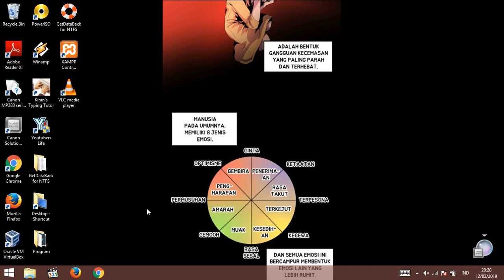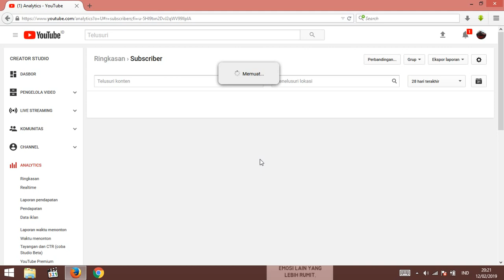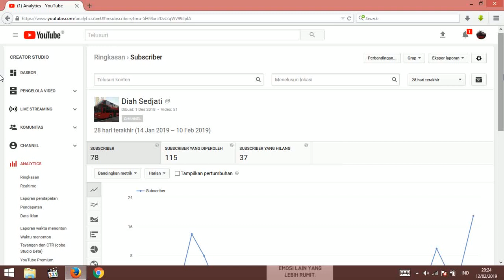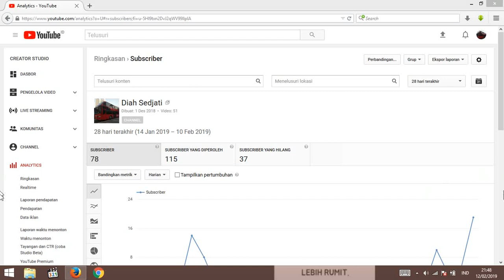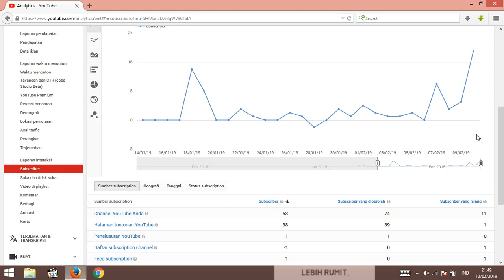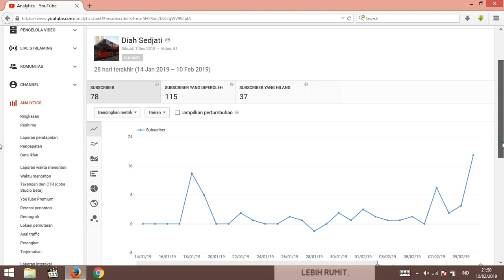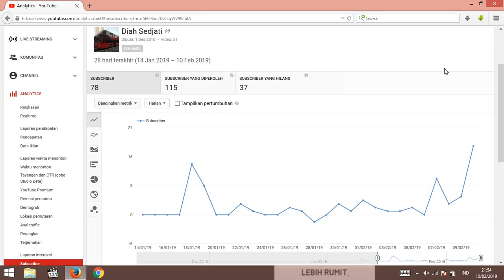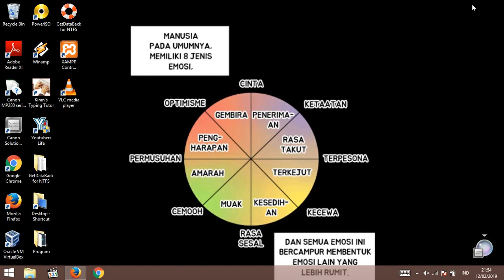Cara Melihat Subscriber Yang Hilang Pada Channel Youtube Kita dan Beberapa Penyebabnya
Welcome To The Diah Sedjati Channel

Hello Semua
Hari ini saya akan membuat tutorial tentang bagaimana cara melihat subscriber yang hilang pada channel youtube kita, perlu di ingat ya kalau di sini kita sama-sama saling belajar, jadi saling memberikan informasi. Kalau ada informasi yang lebih bagus lagi, mungkin bisa di berikan kepada kita-kita disini. Perkara seperti sering terjadi dan terkadang membuat kita penasaran kira-kira mereka pada kemana ya. Ternyata banyak sekali alasan atau penyebab yang membuat hal-hal tersebut bisa terjadi. Tetap semangat dalam menjalankan segala aktivatas dan dalam menciptakan karyanya.